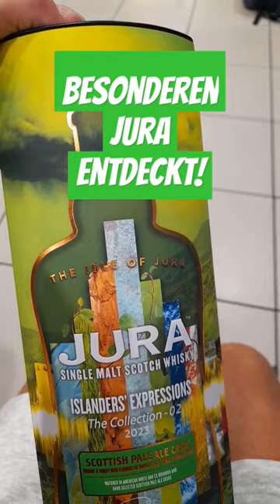Einen jura aus schottischen Pale Ale Casks im travelretail entdeckt! 🥃👈🏻👉🏻🍺